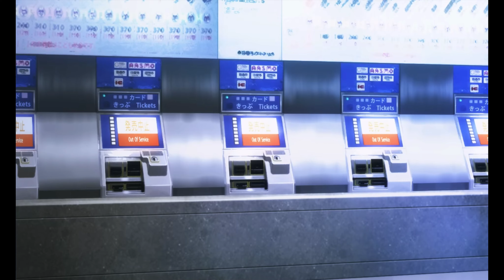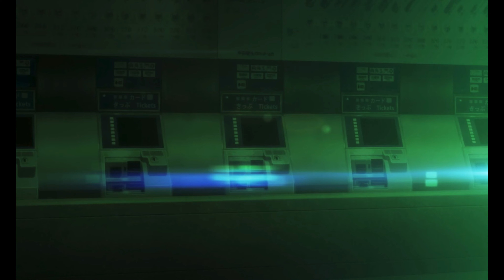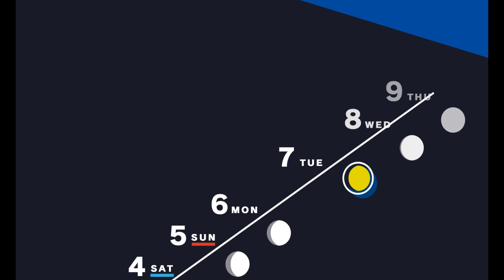Persona 3 Reloaded Gameplay 1